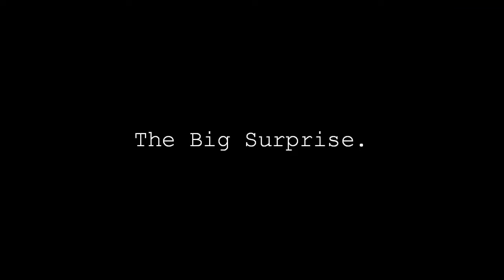The Big Surprise | Another New Project??? | Vlog 60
I am exactly the kind of person to think of something super cool and drop everything else to chase the idea. Does that mean all my other projects take forever to finish? Absolutely. Does it make life more fun? ABSOLUTELY. Something BIG is going to happen, and I am very excited you all are going to witness it's beginning! Also, Sunset is turning out real alright